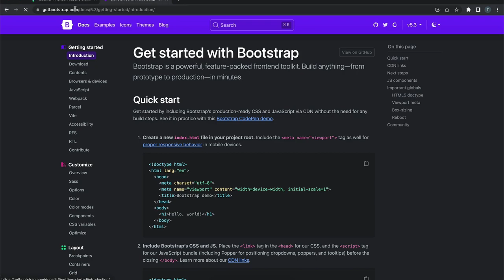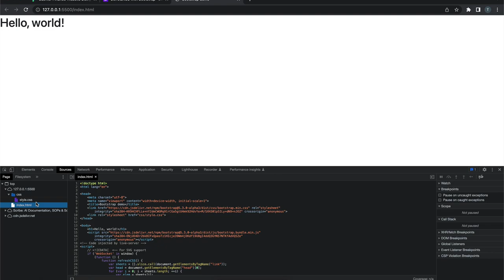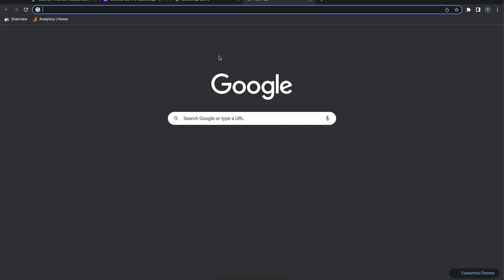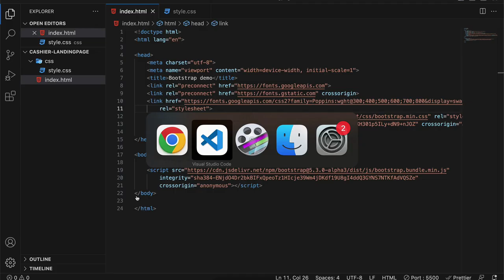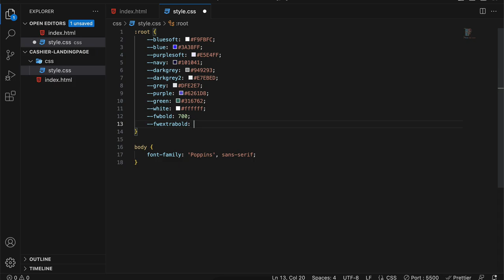4) Import CSS Bootstrap dan Google Fonts | Tutorial HTML CSS Bootstrap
Hi people with the spirit of learning, pada kali ini kita akan mempelajari cara menambahkan css bootstrap dan google fonts pada projek website kita sehingga tampilan yang dihasilkan sesuai dengan hasil design ui ux designer pada projek figma.